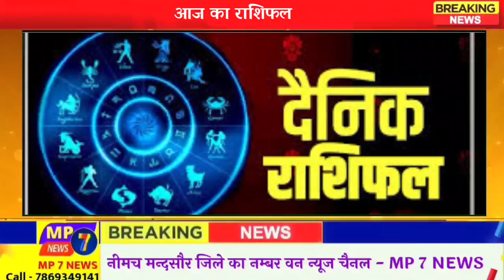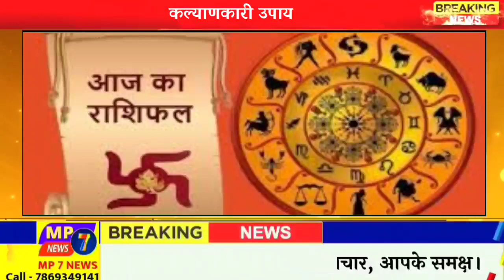आज का राशिफल ।। कल्याणकारी उपाय ।। mp7news ।। today rashifal ।। rashifal2023 ।। horoscope ।।bhopal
@mp7news  आज का राशिफल ।। कल्याणकारी उपाय ।। mp7news ।। today rashifal ।। rashifal2023 ।। horoscope ।।bhopal...

🤵🏼‍♂Gopaldas Bairagi
Chief Editor & Journalist - MP 7 NEWS